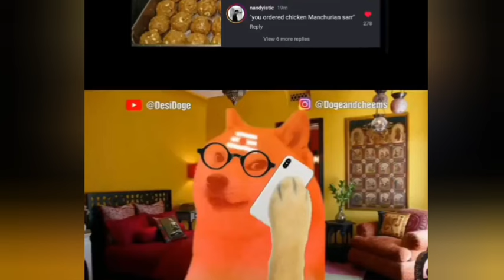கோவிந்தா கோவிந்தா TIRUPATI LADDU BEEF FAT ISSUE TROLL | திருப்பதி லட்டுல ANIMAL FAT | TROLLTUBE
TIRUPATI LADDU BEEF FAT ISSUE TROLL | திருப்பதி லட்டுல மாட்டிறைச்சி🥶 | TROLLTUBE